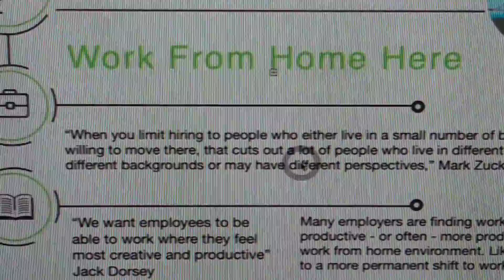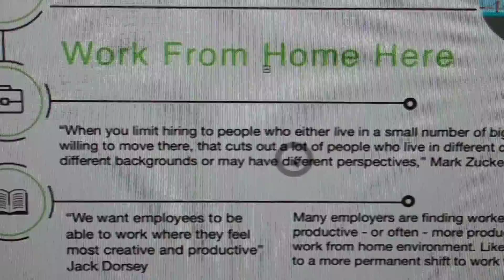Mark Zuckerberg and working from home